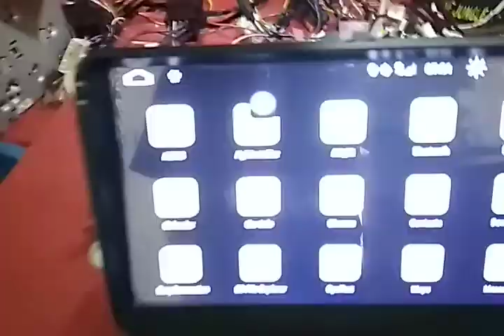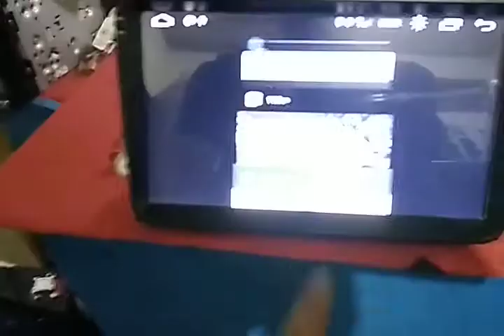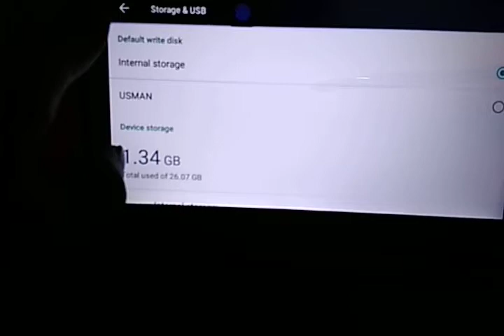Riview HEAD UNIT ANROID VW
Sistem operasi: Android 6.0 (64-bit) Prosesor dan frekuensi: MT3562, 8 core, ARM Cortex-A53, 1.5-1.8GHz RAM: DDR3, memori flash NAND 2GB : built-in, 32GB
Antarmuka bahasa: Rusia, Inggris, Cina, Spanyol, Portugis, Italia, Prancis, Belanda, Turki, Swedia, Norwegia, Polandia, Jepang, Korea, Malaysia, Indonesia (lebih dari 60 bahasa)

fitur standar: Built-in 4G, DVD, navigasi, AM / FM radio, Bluetooth, Multimedia, USB, AUX, WiFi, Cermin Tautan Untuk opsi lainnya: DAB + tuner, TPMS, DVR, OBD II, TV digital set-top box (DVB-T2 / MPEG4 / ISDB-T), kamera mundur, Camera depan ,mikrofon ... Display Display:

Monitor LCD TFT digital 16: 9 dengan resolusi 1024x600 atau 800x480 (tergantung pada model) Layar sentuh: Capacitive, multitouch Wi-Fi: Built-in Wi-Fi 802.11b / g / n 4G:

Slot kartu SIM built-in, dukung GPS LTE Navigasi 4G : Mediatek MT6625

Penyimpanan kartu : Memori flash built-in atau SD- kartu kartu: dari IGO Support, Navitel, Tomtom, Sygic, Google Maps di web, dll DVD (tergantung modelnya) Tipe cakram: 12 sentimeter Format yang didukung: DVD-Video, DVD-Audio, DVD R / RW, DVD-ROM; CD-DA, CD-R, CD-RW; CD Video, DVCD DVD-Drive: HOP-1200XH (Hitachi) Multimedia format video 1080p Playback: Mendukung USB: 3 USB-port yang didukung format video: AVI, MKV, MOV, MP4, MPEG, MPG, RMVB, FLV, H.265, dan dll. Format audio yang didukung: MP3, WMA, AAC, RM, FLAC, dll. Gambar yang didukung: JPG, BMP, JEPG, GIF, PNG, dll.

Tuner Rentang frekuensi yang diterima: FM: 65MHz ~ 74MHz; 87,5 ~ 108MHz; AM: 522KHz ~ Stasiun Preset 1710KHz : FM: 3 blok dari 6 stasiun; AM: 2 blok dari 6 stasiun RDS: Jenis Tuner yang Didukung : TEF6686 Versi Bluetooth Bluetooth : Bluetooth V4.0, dukungan untuk A2DP, Bluetooth MT6625 Phonebook: Mikrofon yang Didukung : Built-in, juga didukung oleh manajemen file eksternal Fungsi utama: Dukungan untuk mendownload, menginstal dan menghapus lebih dari seribu aplikasi Android Perangkat lunak perkantoran: Dukungan untuk membaca dan mengedit Word, Excel, Powerpoint, PDF, TXT Komunikasi: Skype, Gmail, Twitter, Facebook, VKontakte dll. Game 3D: Spesifikasi yang Didukung Tegangan operasi: DC + 10.8V - 14.4V Daya keluaran maksimum ULF: 4x45W / 4x50W Chip ULF: Toshiba TB2929 / TDA7851 Suhu operasi: -20 - + 70 Suhu penyimpanan 40 sampai dengan 80 ca